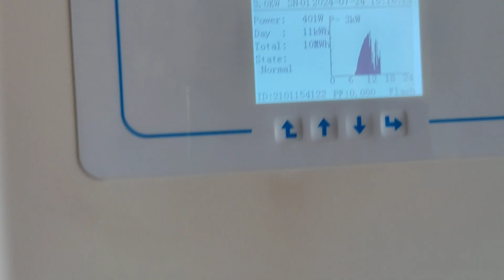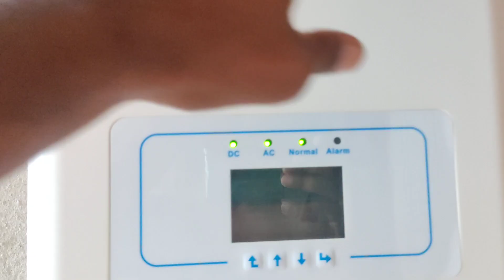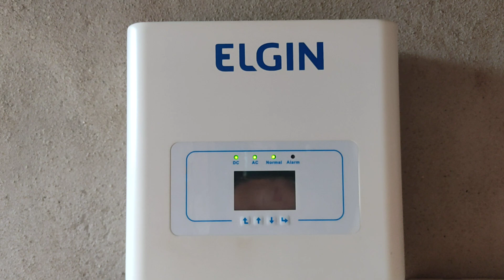Refrigeração forçada para inversor de energia solar.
Estou fazendo teste de refrigeração forçada para inversores de energia solar.